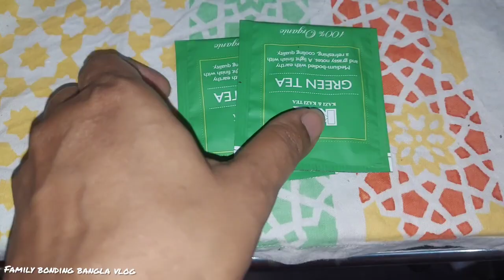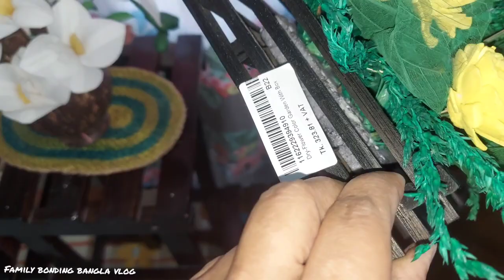আড়ংয়ের জিনিসপত্র দিয়ে বেডরুম সাজিয়ে নিলাম||আড়ং থেকে কি কি কিনলাম||Aarong shopping||bedroom decor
আড়ংয়ের জিনিসপত্র দিয়ে বেডরুম  সাজিয়ে নিলাম।আড়ং থেকে কি কি কিনলাম। shopping.bedroom decor.